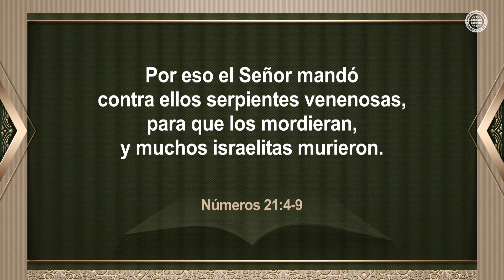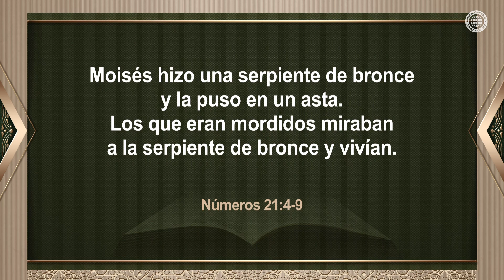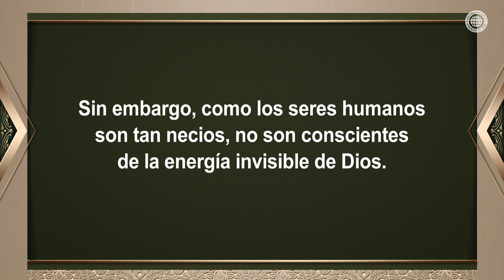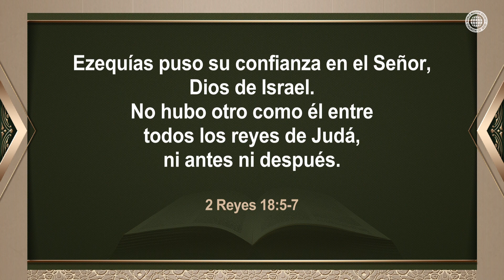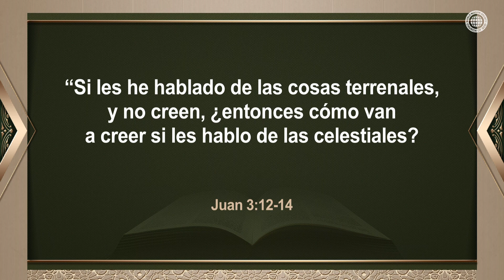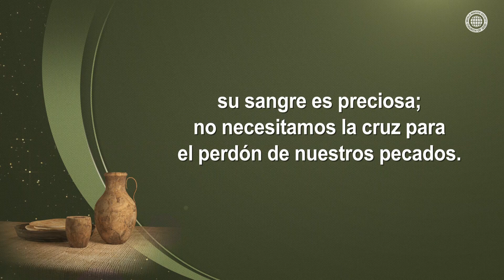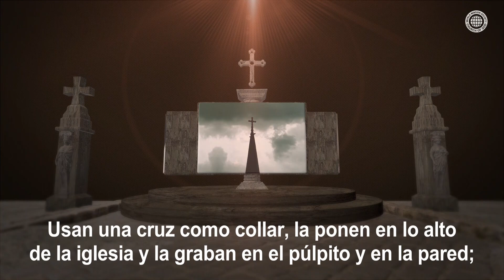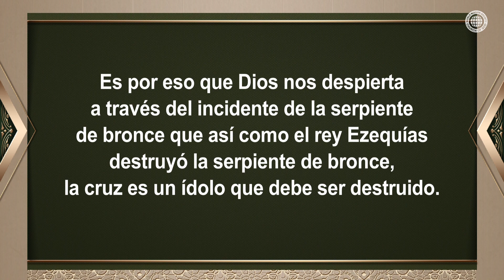El incidente de la serpiente de bronce y la veneración de la cruz | IDDSMM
Los israelitas adoraron a la serpiente de bronce, que no era más que un instrumento, durante casi mil años, dejando de lado la palabra de Dios que dijo: “Cualquiera que mire a la serpiente de bronce vivirá”. Sin embargo, al final, fue destruida. De la misma manera, hoy en día, muchos religiosos en el mundo adoran la cruz bajo la apariencia de la preciosa sangre de Jesucristo. Cristo Ahnsahnghong y Dios Madre nos enseñaron que la veneración de la cruz es una idolatría.

IDDSMM KimJoo-cheol#Sermón